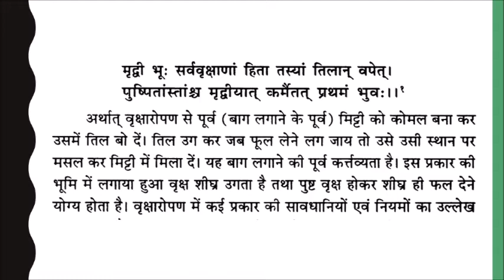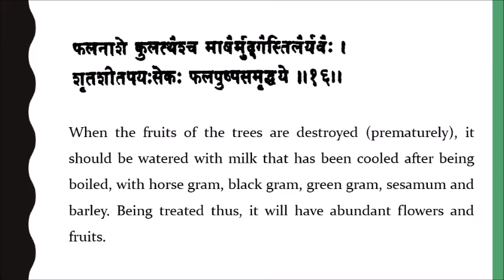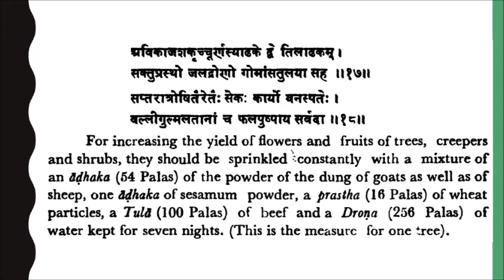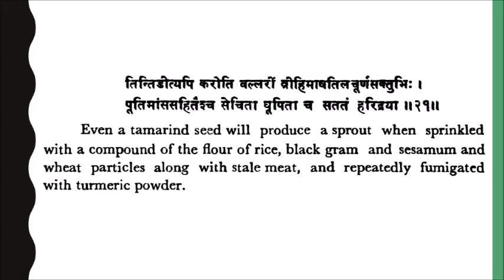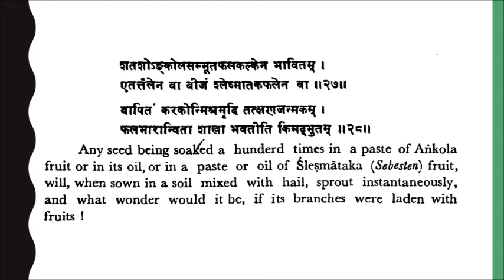Ancient Natural Farming Part - 6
Varahamirhira's Brihat-Samhita;